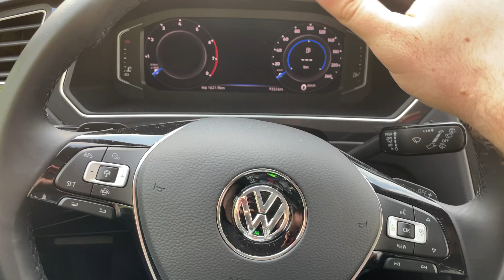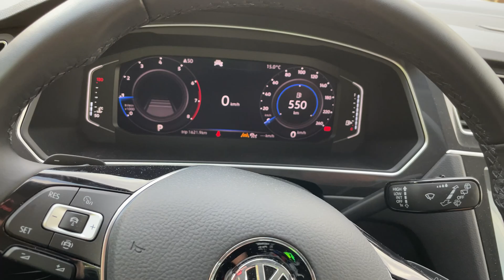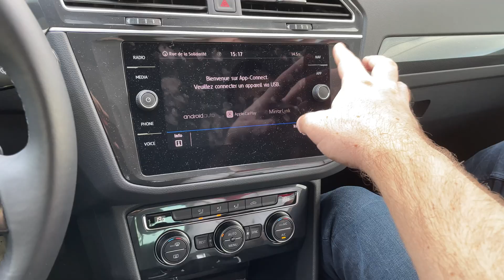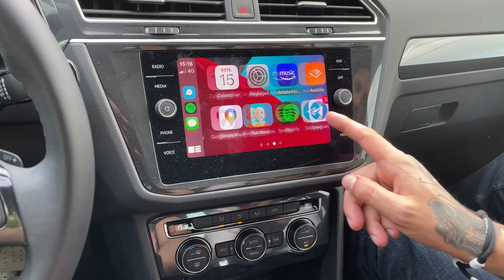Ma nouvelle VOITURE !!! (pour livrer des SETUP)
Je vous présente aujourd'hui, ma nouvelle voiture ! Il me fallait plus de place pour transporter les setup pour les abonnés et j'ai décidé de partir sur un Tiguan ! Bon visionnage !